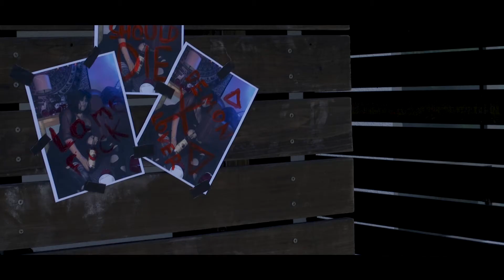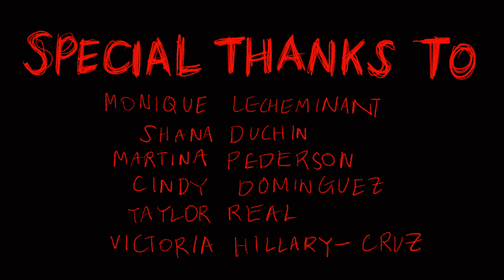Blacked Out FPC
A girl gets revenge after getting bullied by her misfit roommates.
Credits:

Klytie Xu (Director)

Christian Bognot (Assistant Director)

Madison Carrasco, Malia Mendiola, Esmeralda Santana (Actors)

Caroline Alfonso, Christian Bognot, Ernie Ramirez, Jack Murray, James Ngo, Pamela Oseguera, Monty Montero-Elliott (Extras)

Zoe-Manon Lecheminant, Monty Montero-Elliott, Martina Pedersen, Olivia Whitney, Delany Van Riper (Corpses)

Maura Lynch (Cinematographer)

Wesley Smith, Olivia Whitney (Camera Assistants)

Caroline Alfonso, Isaac Gomez (Lighting)

Christian Bognot, Mijin Kim, Monty Montero-Elliott, Wesley Smith (Sound)

Christian Bognot (Score)

Jack Murray, Ernie Ramirez (Art Direction)

Pamela Oseguera, James Ngo (Makeup & Costumes)

Mariah Fisher (Script Supervisor and Slate)

Mariah Fisher, Alexis Gonzales Cabrera, Zoe-Manon LeCheminant, Maura Lynch, Monty Montero-Elliott, Klytie Xu (Editors)

Jack Murray, Ernie Ramirez (Score)

Mijin Kim, Maura Lynch, Monty Montero-Elliott, Jack Murray, Ernie Ramirez, Olivia Whitney, Klytie Xu (Screenplay)

Mijin Kim, Monty Montero-Elliott (Co-Producers)

Zoe-Manon LeCheminant (Producer)

Hudson Knight (Executive Producer)

Monique LeCheminant, Shana Duchin, Martina Pederson, Cindy Dominguez, Taylor Real, Victoria Hillary-Cruz (Special Thanks)